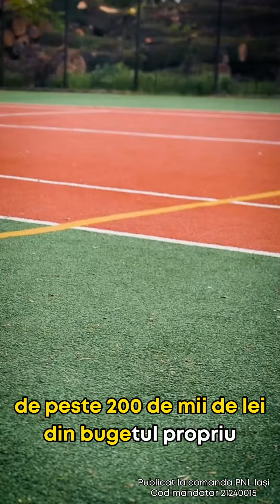Proiectele administrației liberale în comuna Belcești, Iași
Ești din comuna Belcești? Hai să-ți arăt ce am făcut în ultimii patru ani la Consiliul Județean Iași pentru comunitatea în care trăiești! Pe 9iunie, alege candidații Partidului Național Liberal! Votează Costel Alexe la Consiliul Județean Iași!